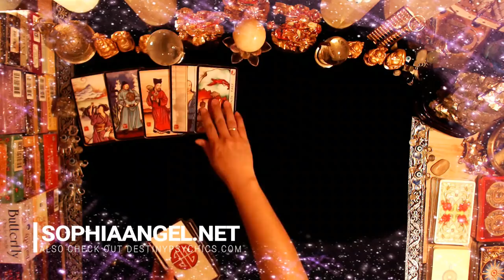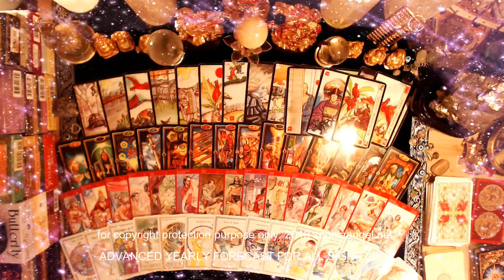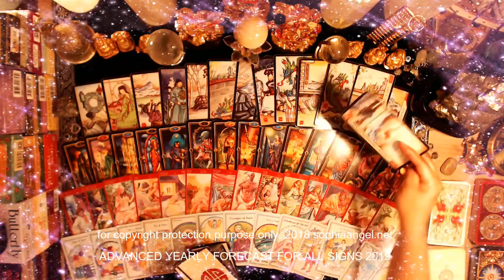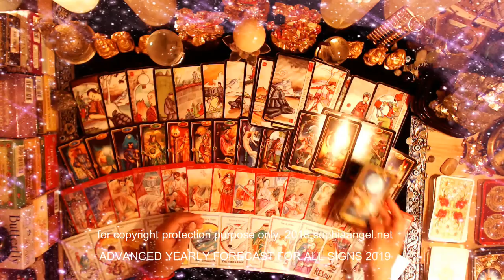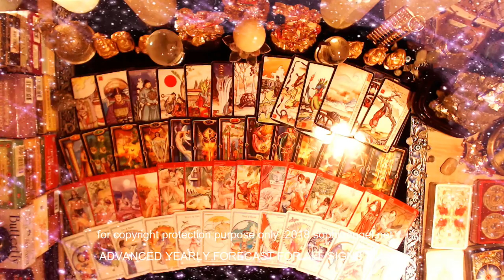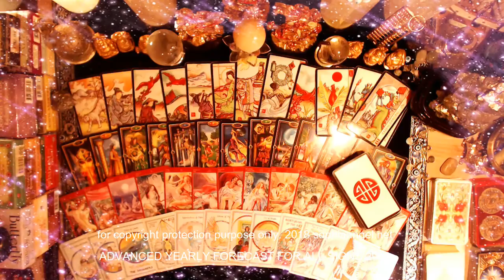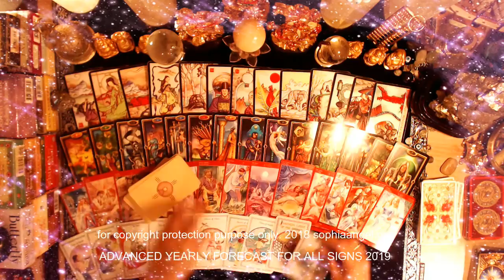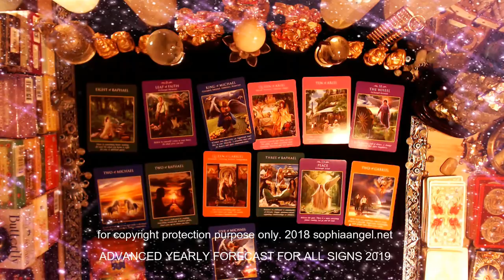CANCER ADVANCED 2019 FORECAST CAREER SUCCESS AND FIXING BROKEN BONDS